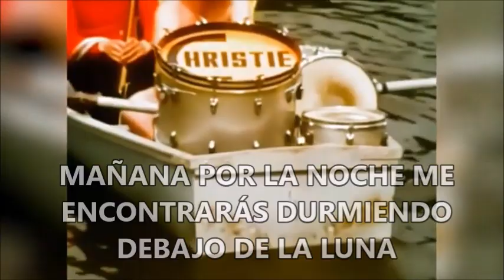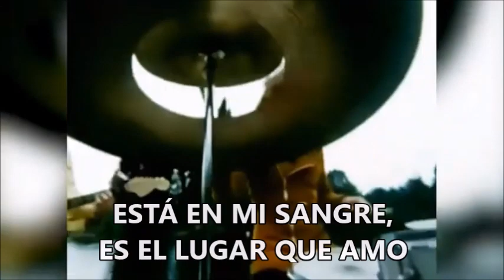CHRISTIE YELLOW RIVER Subtítulos en español